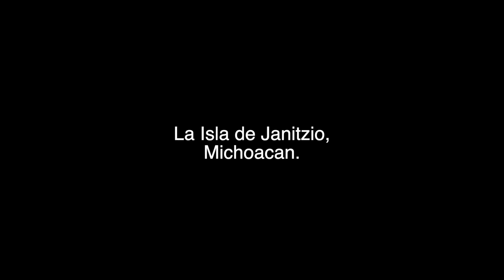Isla de Janitzio, Michoacan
Visitando la Isla de Janitzio, Michoacan.